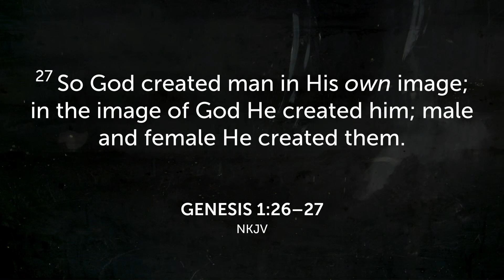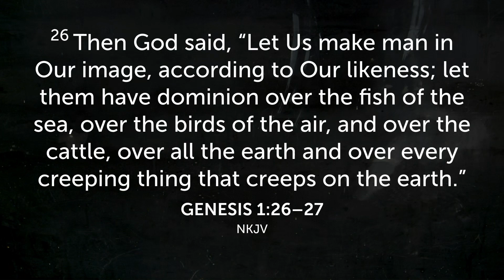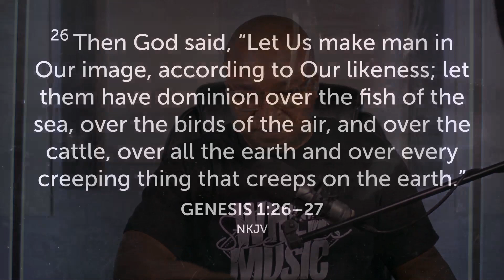To Be Like Him | Day 2 of He Created Me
God is the model by which we were made. Therefore, He is the model by which we should live.

Welcome to the Prayer 365 Podcast! Our mission is to transform lives through the lifestyle of prayer. Join us LIVE Mon-Fri at 6:30 am, Sat at 7:30 am, and Sunday at Thryve Church at 10:30 am!